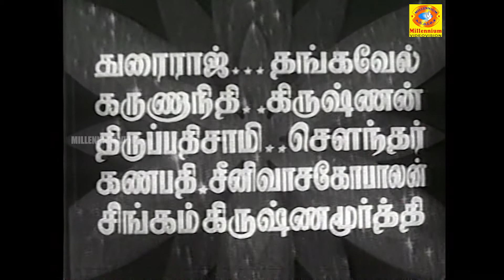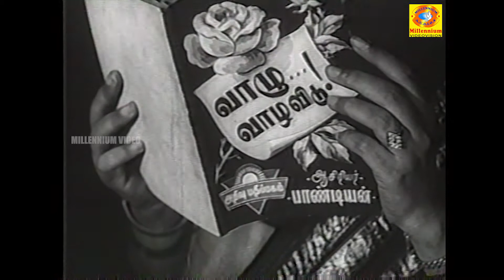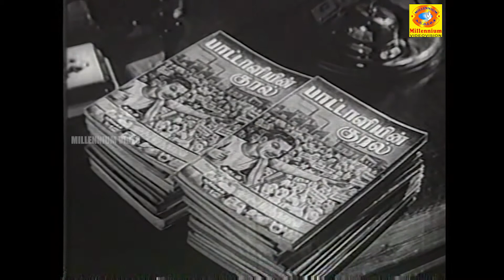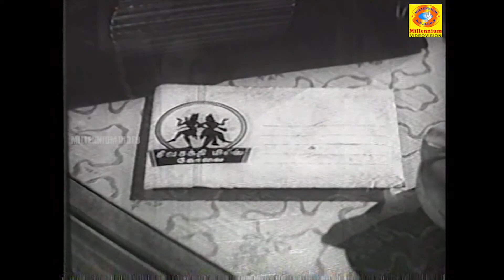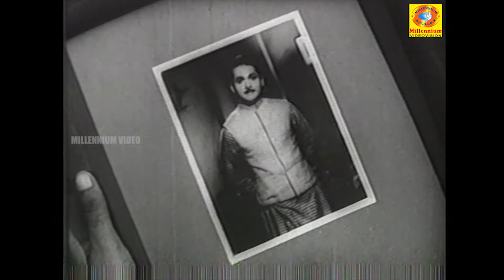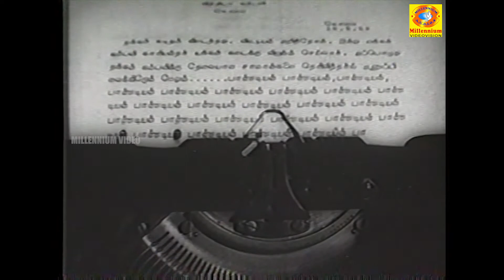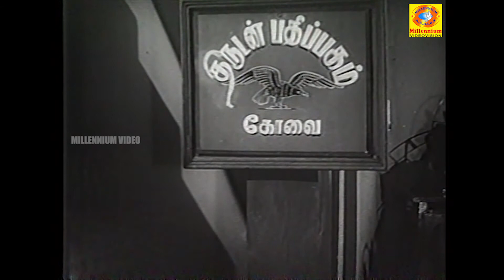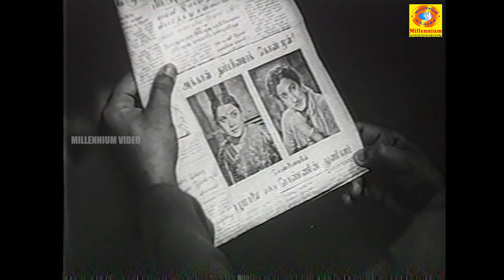Thirumbi Paar Full Movie HD | Sivaji Ganesan | Narasimha Bharathi | Pandari Bai | Classic Movie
Thirumbi Paar (transl. Look Back!) is a 1953 Tamil language film starring Sivaji Ganesan, P. V. Narasimha Bharathi, Pandari Bai, Krishna Kumari and Girija in the lead roles. Produced and directed by T. R. Sundaram of Modern Theatres, the film was written by M. Karunanidhi, who would later become the chief minister of Tamil Nadu. Thirumbi Paar was one of the earliest Tamil films whose dialogues were known to be a political satire on the Indian National Congress, the ruling party then. Sivaji Ganesan played a negative role in the film and received wide acclaim.

Written by M. Karunanidhi
Starring Sivaji Ganesan
Pandari Bai
Production
company
Modern Theatres
Release date 10 July 1953
Running time 15616 ft
Language Tamil